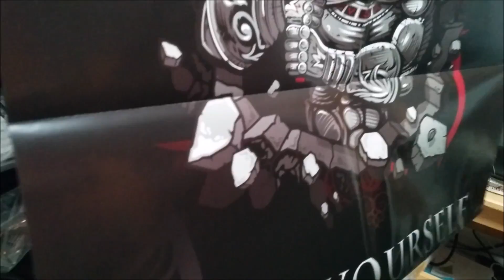EVGA FTW GTX 1070 Unboxing